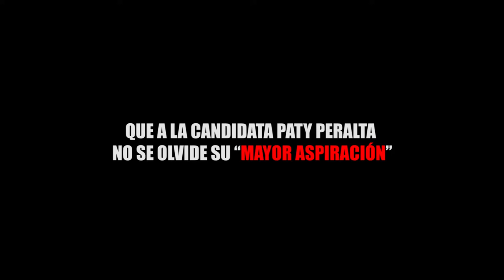QUE A LA CANDIDATA PATY PERALTA NO SE OLVIDE SU “MAYOR ASPIRACIÓN”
Entérate de las noticias “EN CORTO”…Que a la candidata Paty Peralta no se olvide su “mayor aspiración”...